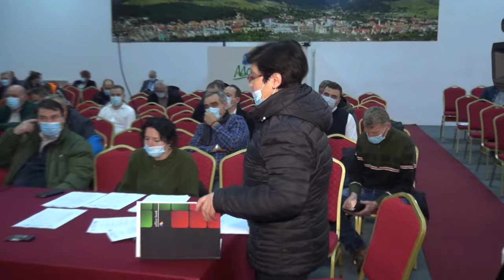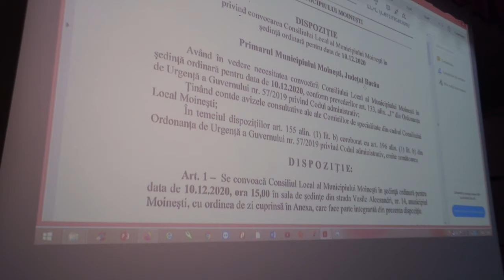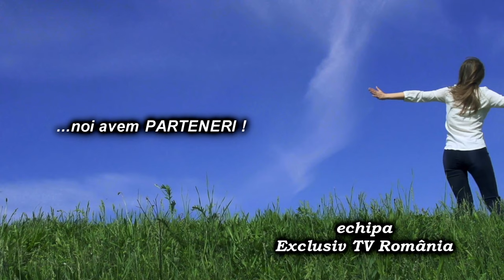LA MOINESTI Sedinta Consiliului Local din 10 dec FILMARE EXCLUSIV TV 4K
LA MOINEȘTI, județul Bacău, Ședința Consiliului Local din 10 decembrie 2020 FILMARE EXCLUSIV TV 4K.

Cu drag,
echipa Exclusiv

Vizionare plăcută !